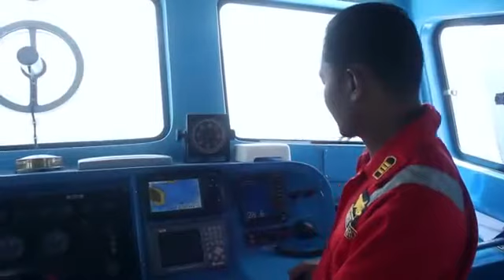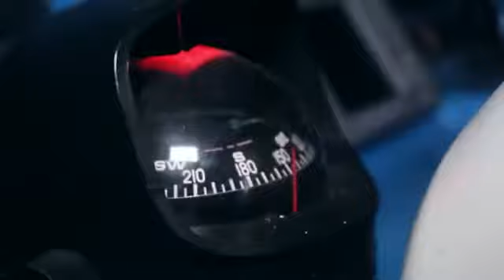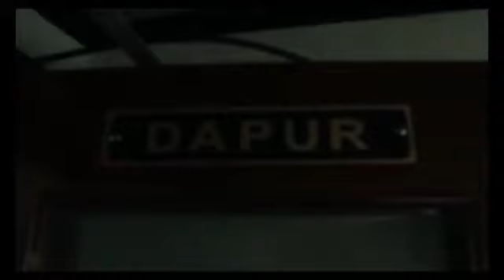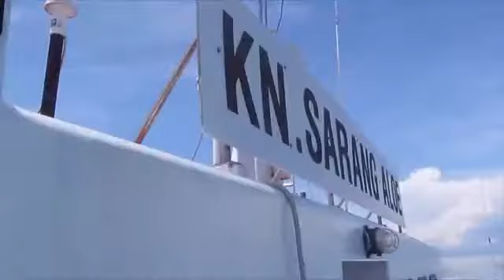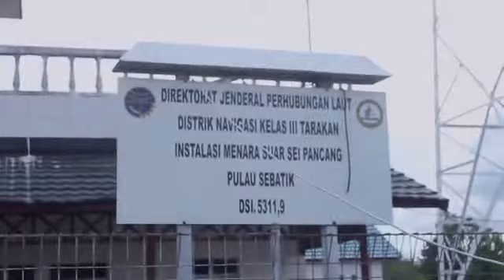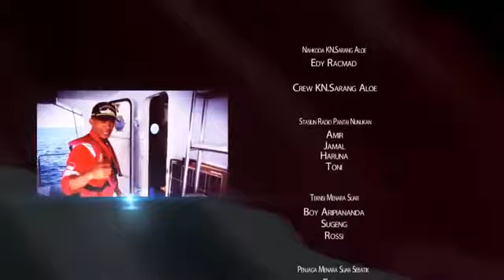LENTERA PERBATASAN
video produksi Navigasi Tarakan
editor: Mulyadi Abdilah
suara : Mulyadi Abdilah
Mulya channel